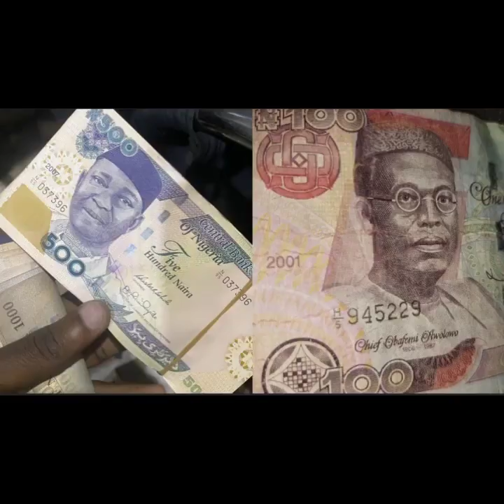😭😳:TINUBU and APC turn the NAIRA into TISSUE PAPER & worthless currency/how the ROT can be STOPPED